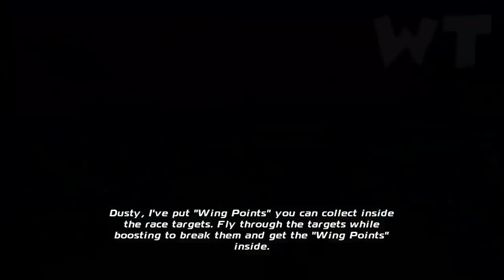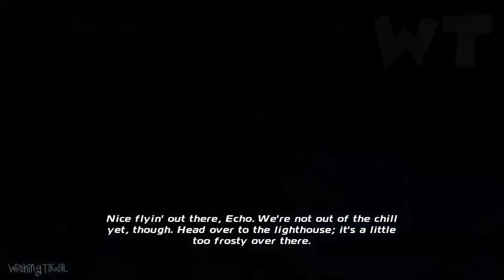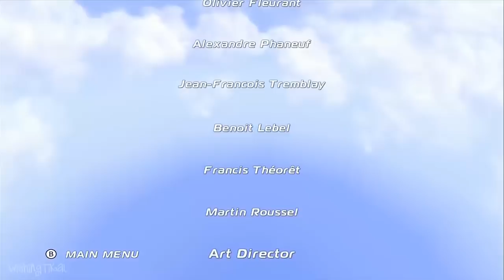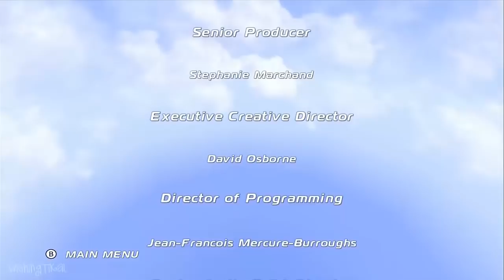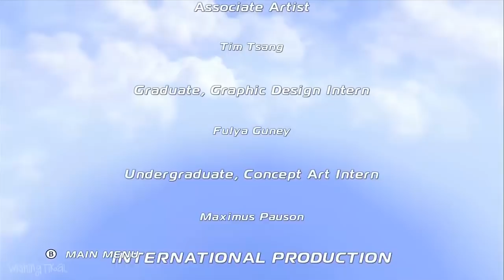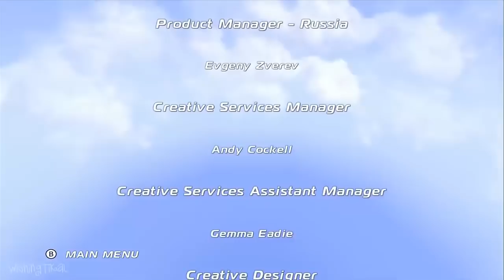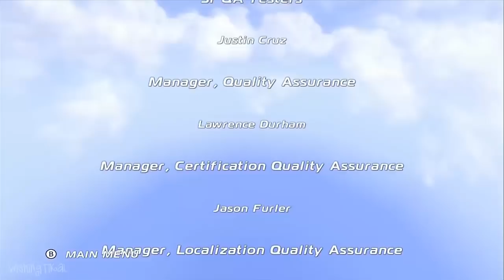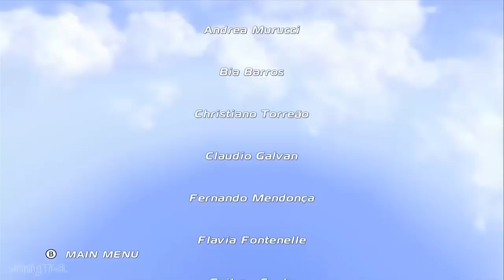Disney Planes FULL GAME Longplay (WiiU, Wii, PC)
Disney Planes FULL GAME Walkthrough Longplay (WiiU, Wii, PC) Story Mode - No Commentary Movie-based game